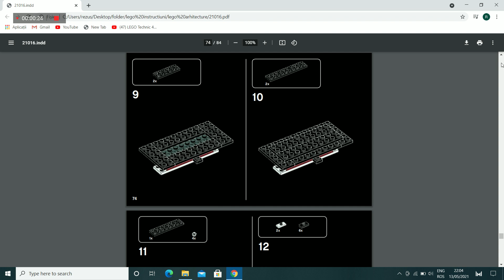LEGO arhitecture instruction ep 17